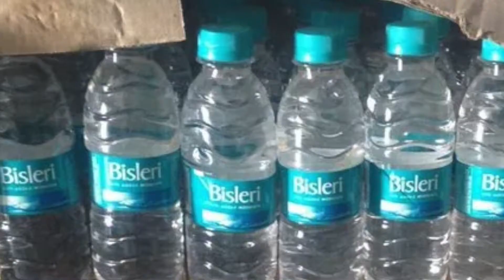ये क्रिकेटर मैदान में क्या पीते हैं? क्या है इनकी Energy का राज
Which Drinks has been given to cricketers during Drinks Break in Cricket?
Players usually drink formulated isotonic sports drinks, but in the recreational arena, good old tea, coffee, various types of squash/cordial and even mineral water are the beverages of choice.

What do cricketers drink during break?
Fruit juices help the cricket players recharge their fuel cells – Carrot juice, orange juice, cranberry juice are natural alternatives for lost fluid. Rich in glucose, fructose, and potassium, the fruit juices help the cricket players maintain their energy levels.

What energy drink Do cricketers use?
To address these concerns, cricketers can opt for either Snergy or Carborance. Both these energy drinks are for consistent performance. Snergy and Carborance differ in their composition. For short-duration matches and training, cricketers can opt for Snergy.

Do cricketers drink tea during tea break?
In the earlier days, they actually used to have tea served to the players on the field itself. Times though, have changed. That does not happen anymore. Usually taken about 2 hours after lunch, at tea, players like to get rehydrated before going through the last session of play.

Do cricketers drink Pepsi?
Since 1999, Pepsi has been the official soft drink of the ICC Cricket World Cup after taking over from rival brand Coca-Cola.

What is the red drink that cricketers drink?
Red Bull
International cricket grounds in England are dotted with brushed metal containers on the edge of the boundary advertising the energy drink Red Bull.

खेल के दौरान क्रिकेटर खिलाड़ियां क्या कहते हैं